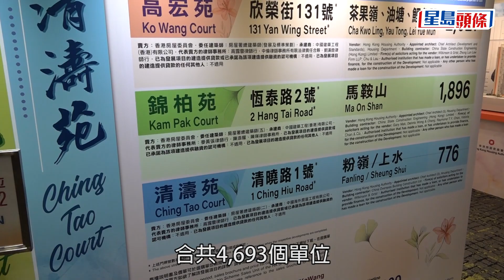綠置居揀樓｜油塘高宏苑最搶手 高層大單位開售首輪已多被認購